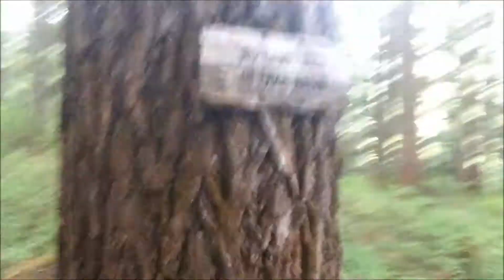Pratt Mountain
Climbing Pratt Mountain in the Washington Cascades.